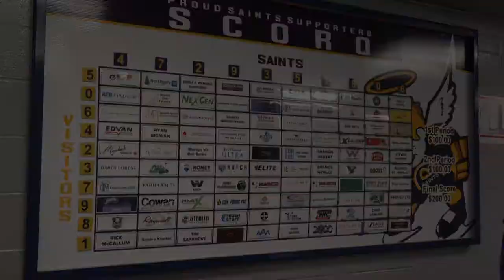Spruce Grove Saints 2020-2021 Season Finale of SCORO